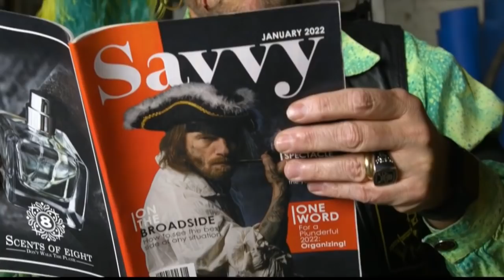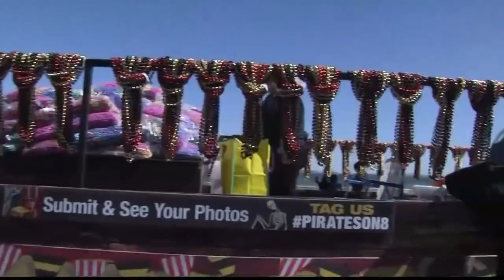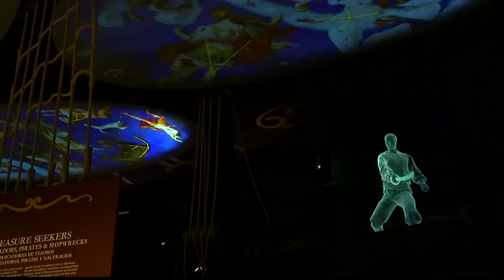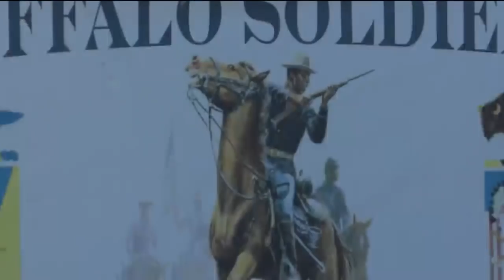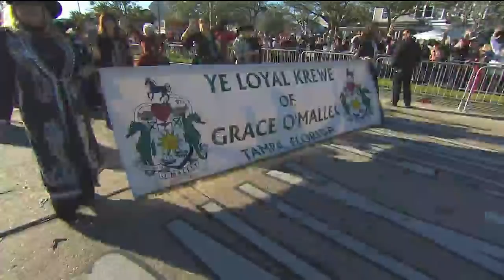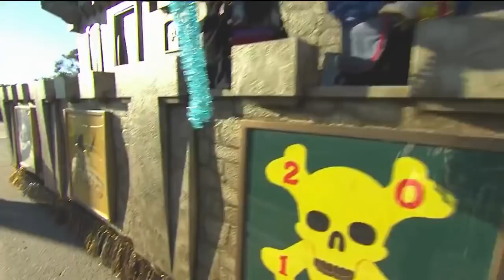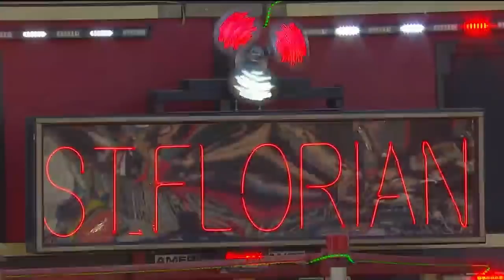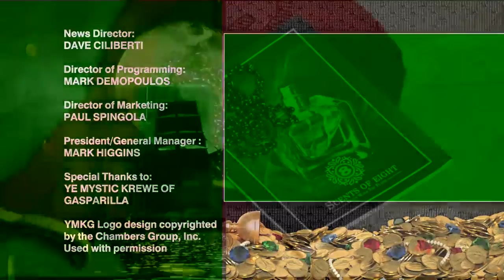A look back at the 2022 Gasparilla Invasion & Parade of Pirates